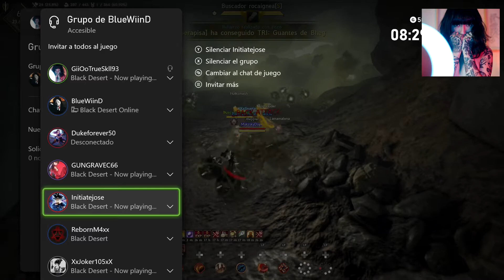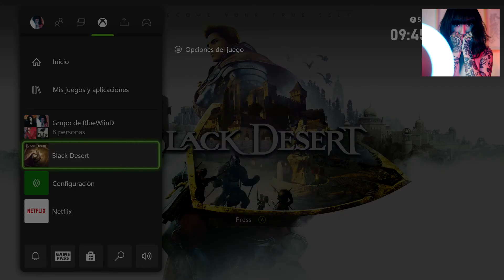Dia 13 Buscando el Mapa Black Desert Xbox one X